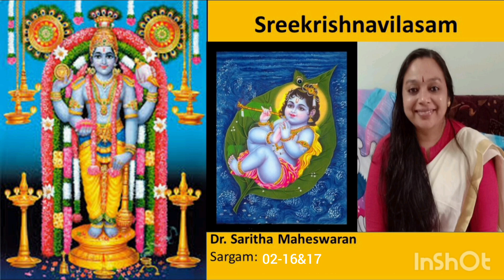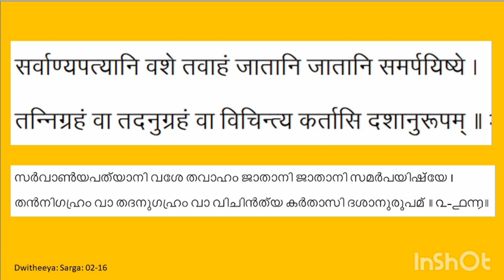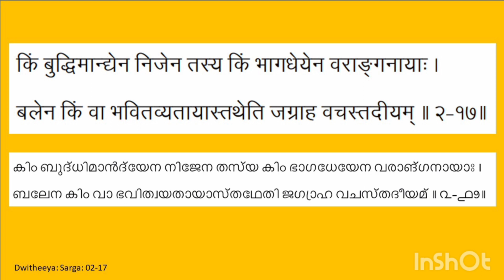Sreekrishnailsam_02_16&17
by Sukumarakavi

Narration by Dr.Saritha Maheswaran KP